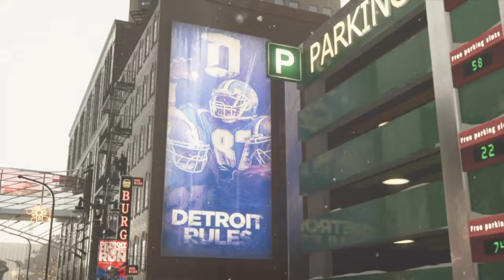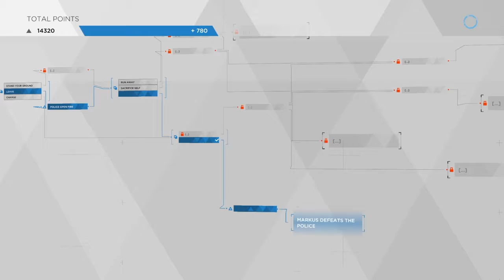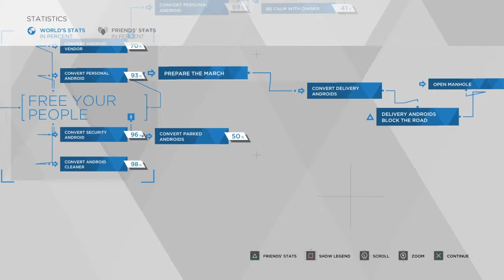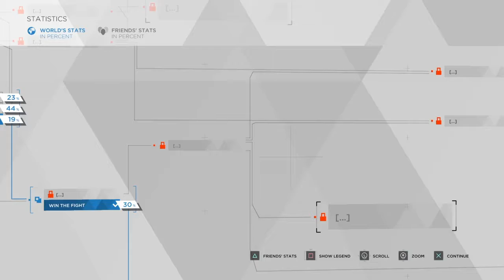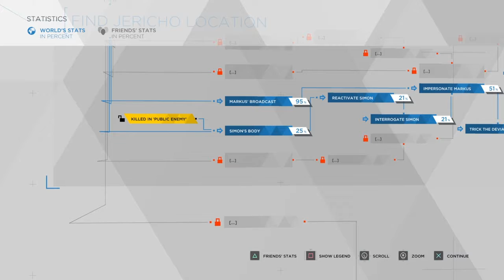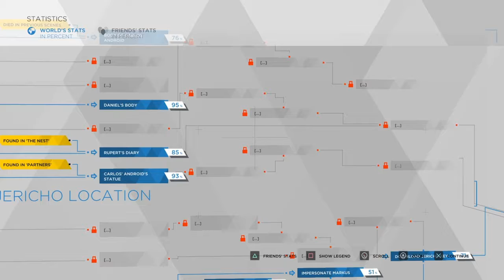WE ARE ALIVE Detroit: Become Human #11